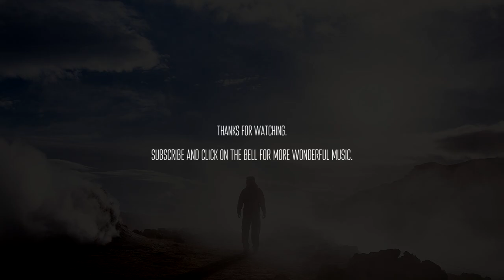Anna Gold - Sunrise [ambient cinematic epic]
🎑 Meeting the sunrise.